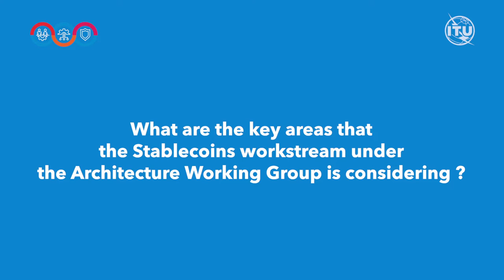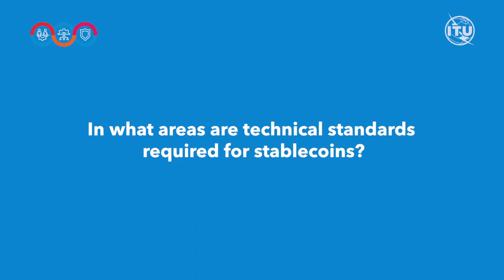ITU Interviews: Jean Marc Seigneur, Senior Lecturer, University of Geneva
Jean Marc Seigneur, Senior Lecturer, University of Geneva, Vice Team Leader, AIRU WG, DCGI

This video interview provides an overview of the work on stablecoins of the Digital Currency Global Initiative.